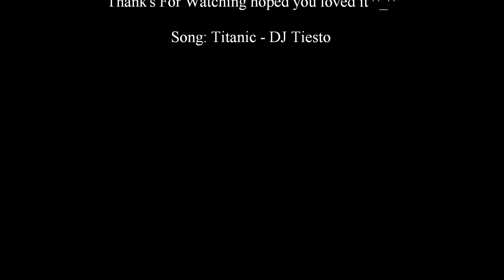Tribute to The Pokemon Champion Cynthia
Hay Guy's Sorry That i Haven't Posted a video in a while but im back and since i was bored i made a Pokemon Champion Tribute That's Right it's Cynthia! one of the most hottest Pokemon champion's ever! well anyway's i hope you love the video and please comment,subscribe and rate :)